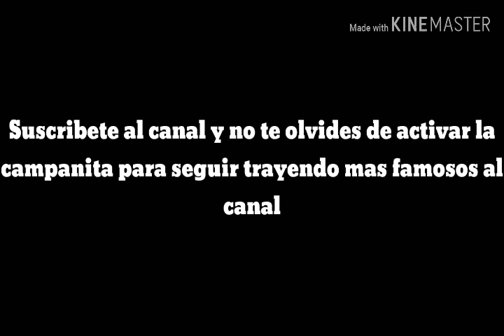Biografía de Kim kardashian - ¡CONOCE su LUJOSA VIDA!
En medio de una familia de clase media alta, creció Kim junto a sus padres, Robert Kardashian y Kris Jenner, y sus hermanos, Kourtney, Khloé y Robert Kardashian Jr.

La estrella de telerrealidad estudió la secundaria dentro del Marymount High School, una escuela de alto prestigio en la ciudad de Los Ángeles, de la que se graduó por obligación de sus padres.

Kim Kardashian: egos, lujos y anhelo de fama

Kim siempre soñó con ser famosa, razón por la que empezó a trabajar con diversos artistas como estilista. En el trabajo entabló una bonita amistad con la socialité estadounidense, Paris Hilton, heredera de una de las fortunas más importantes de la nación norteamericana.

NOTA

Kim Kardashian ha sido el centro de la polémica por sus múltiples cirugías plásticas. La más evidente es la de su trasero, el cual ha sido objeto de elogios y críticas al mismo tiempo.

Los conflictos entre ambas iban y venían, pero la segunda del clan Kardashian, sabía lo que tenía que hacer para convertirse en la próxima superestrella televisiva.

Gracias a la amistad sostenida con la heredera del imperio Hilton, Kim obtuvo gran reconocimiento en los Estados Unidos; pero su vida cambiaría, por completo, tras la difusión de un vídeo en el que se le ve teniendo relaciones sexuales.

Poco tiempo después de la difusión del vídeo, se empezó a rodar Keeping up with the Kardashians, reality que sigue la vida de cada uno de los integrantes de una de las familias más afamadas del mundo.

El momento más difícil de su vida

Las Kardashians sufrieron un duro golpe con la muerte de Robert Kardashian Sr, que en vida fue un destacado abogado estadounidense, conocido por llevar el caso del asesinato de la esposa del conocido jugador de fútbol americano, OJ Simpson.

El jurista de ascendencia armenia falleció el 30 de septiembre del 2003 en la ciudad de Los Ángeles, tras padecer un cáncer de esófago. Kim ha asegurado, a lo largo de los años, que es uno de los momentos más difíciles que le ha tocado vivir.

En su honor, tanto Kim Kardashian como el resto de su familia, hacen una cena armenia en la fecha de la muerte de su querido padre.

Keeping up with the Kardashians: el éxito mediático

El 14 de octubre del 2007 pudimos ver el primer episodio de Keeping up with the Kardashians.Sería el inicio de un exitoso programa que traería un sinfín de contratos publicitarios, la creación de una marca a través del apellido, fama y mucho dinero.